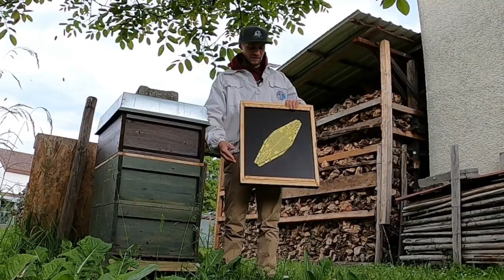» Honigernten und Schleudern mit der Bienenflucht | Imkern | BeePilot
In diesem Video zeige ich Euch wie ich den Honig mit einer Bienenflucht ernte und anschließend die Waben entdeckel und anschließend Schleuder.

■ U N T E R S T Ü T Z E N ■ ■ ■
Wenn Du meinen Kanal unterstützten möchtest: Unter folgendem ✔️ kannst Du wie gewohnt bei AMAZON einkaufen. Dir entstehen dadurch KEINE Zusatzkosten und ich bekomme eine Provision. VIELEN DANK!